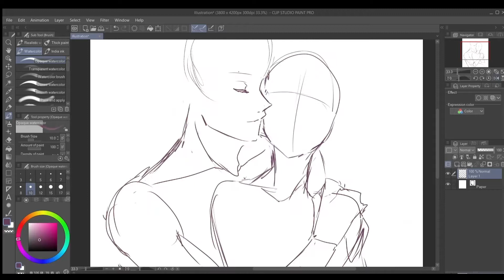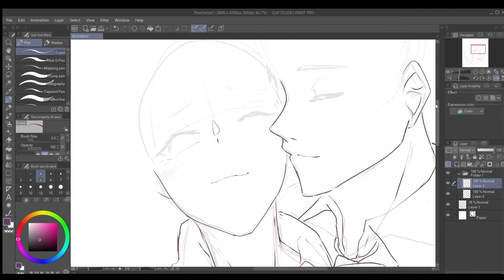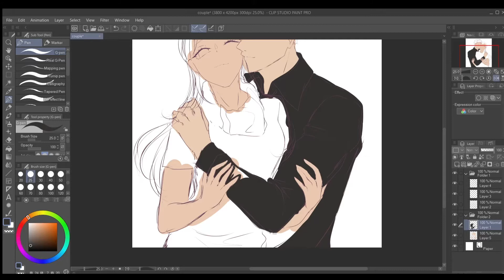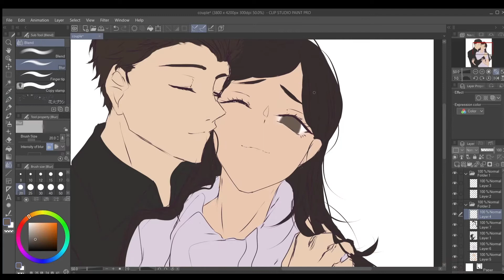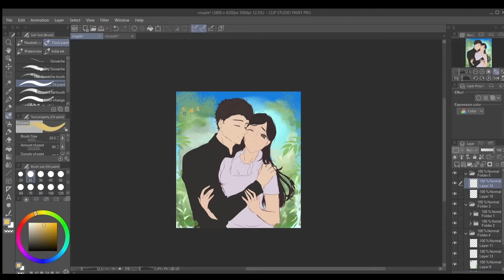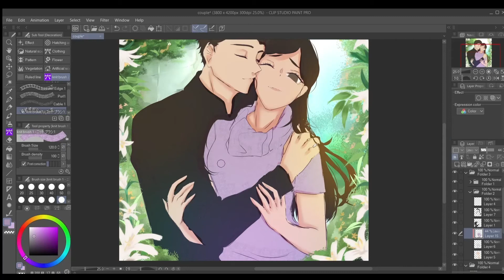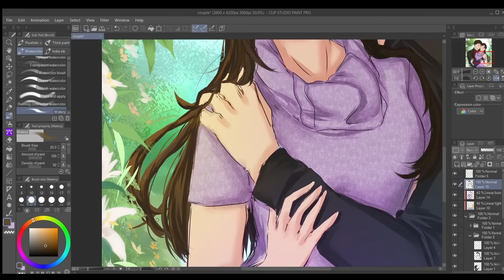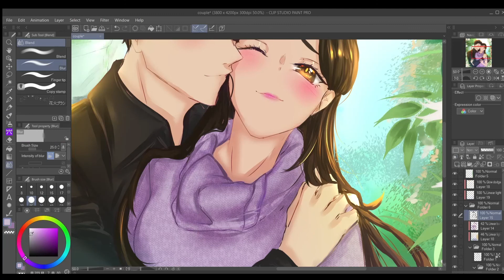『 Commission 』Speed Paint with CSP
Commission belongs to @ MeghanMarie526 (Twitter)